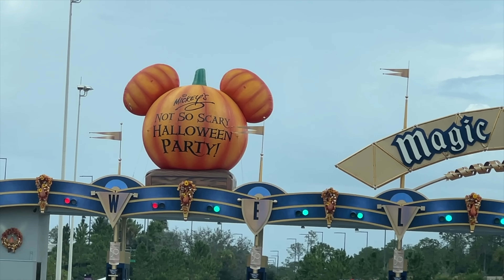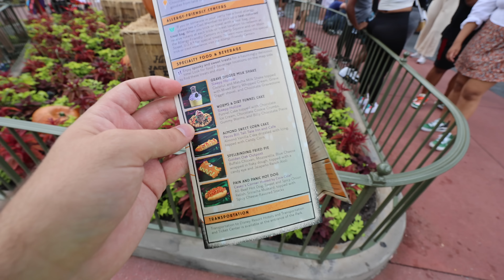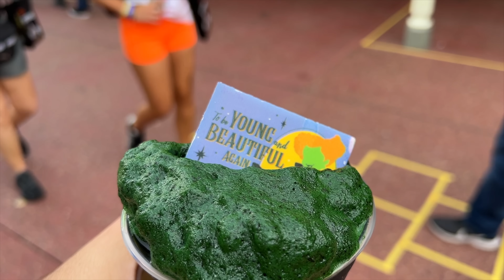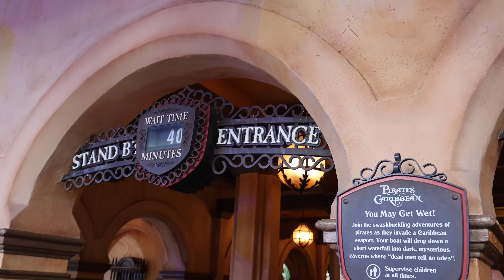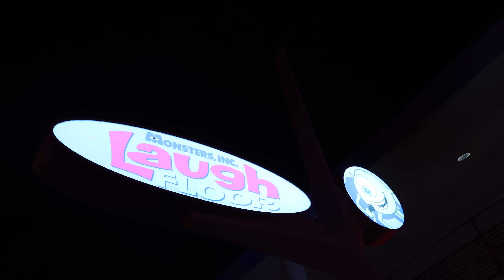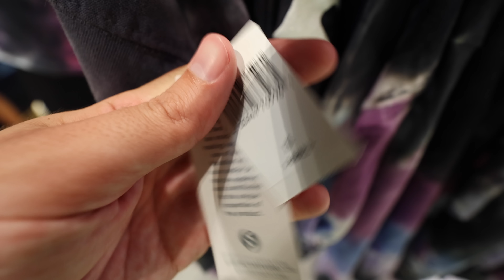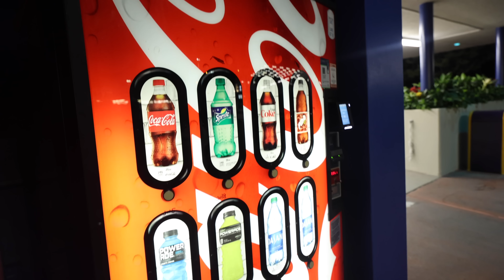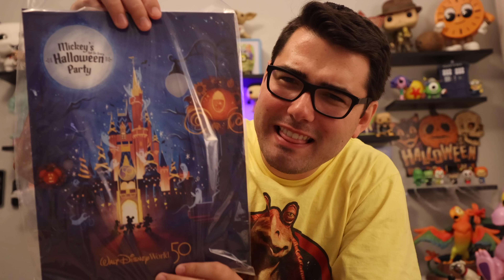HALLOWEEN DISASTER at Mickey's Not So Scary Halloween Party 2022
HALLOWEEN DISASTER at Mickey's Not So Scary Halloween Party 2022. The Walt Disney World After Hours Halloween Party is BACK!!! We saw rare Disney Character meet and greets. We watched Disney's Not-So-Spooky Spectacular Fireworks, Mickey's Boo-to-You Halloween Parade, the brand new ZOM-BEATZ BASH dance party, and event had exclusive Halloween Disney Treats. We also saw knock off Lil Boo merch from Halloween Horror Nights.

Kevin Heimbach
601 Market St